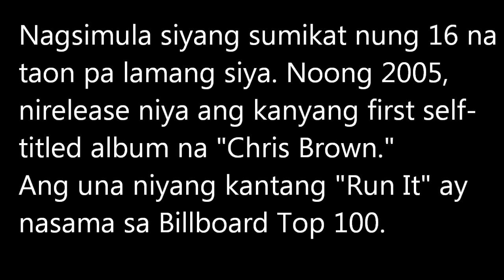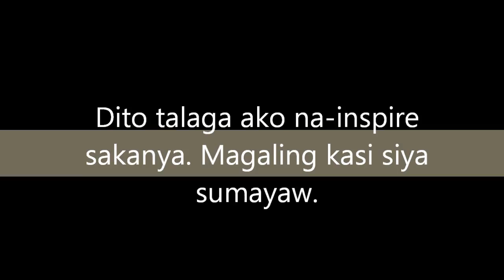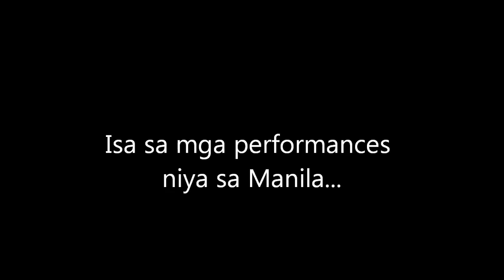Chris Brown (Filipino Project)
Decided to do cBreezy since I don't like any Filipino artists. Putek, sayang ang pagpupuyat ko. Hindi naman pala ippresent nung monday. ADSKIJFIOJGTPJRPTKGR4IPTJGPRTJGPRTJGL,EKPFK.